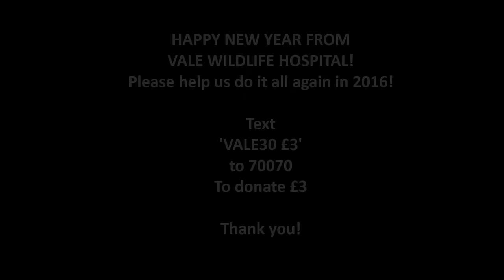Happy New Year from Vale Wildlife Hospital!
If you would like to donate towards the cost of our work, please click the donate button on our